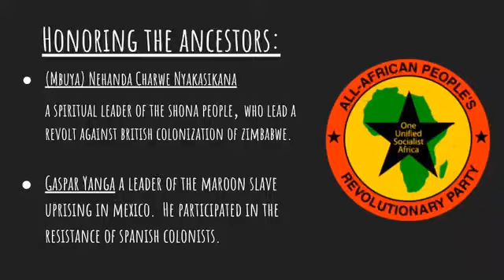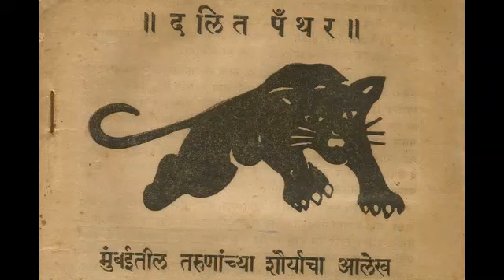Pantsula Podcast Ep. 21 African/Asian Solidarity (feat. Tighearnan)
On this episode of the Pantsula Podcast, the All-African People's Revolutionary Party organizers Evan and jamilah discuss African and Asian solidarity.  Longtime friend and accomplice to the A-APRP, Tighearnan Lee is here to contribute to the conversation.

The ancestors honored in this episode are Mbuya Nehanda and Gaspar Yanga.

Sources:

“Radio Free Dixie: Robert F. Williams and the Roots of Black Power” by Timothy Tyson

“The Darker Nations: A People’s History of the Third World” by Vijay Prashad

“Selected Writings of Ho Chi Minh”

“Malcolm X Speaks”

“Facing the Rising Sun: African Americans, Japan, and the Rise of Afro-Asian Solidarity” by Gerald Horne

“The End of Empires: African Americans and India” by Gerald Horne

“Black Against Empire: The History and Politics of the Black Panther Party” by Joshua Bloom and Waldo E. Martin

“The Revolutionary Life of Yuri Kochiyama” by Diane C. Fujino

“Living for Change” by Grace Lee Boggs

We apologize for the technical difficulties which caused us to drop this episode later than expected.